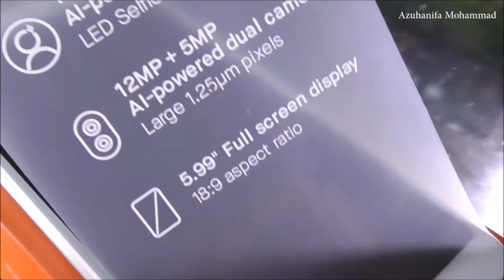Xiaomi Redmi S2 Y2 Unboxing Azuhanifa Mohammad YouTube